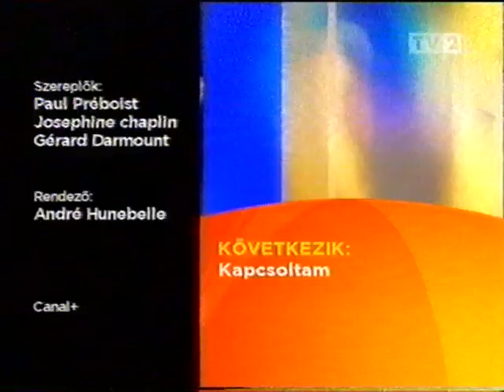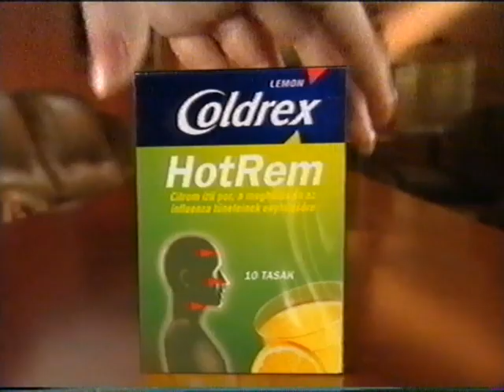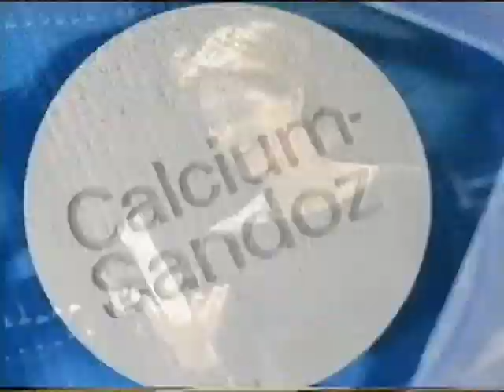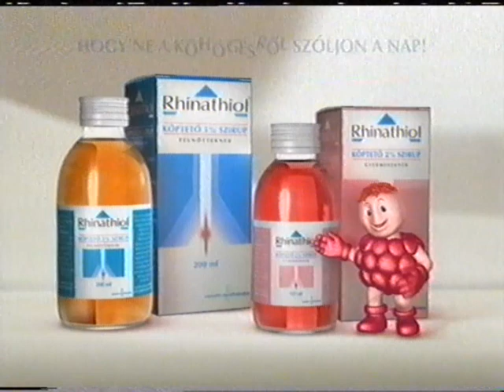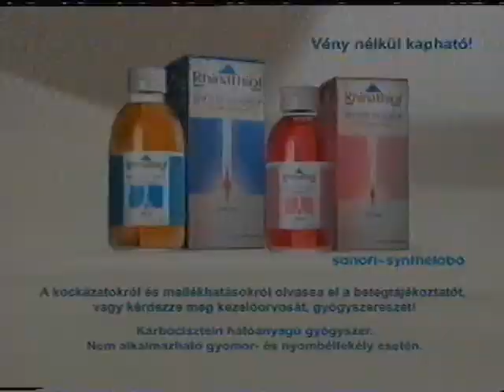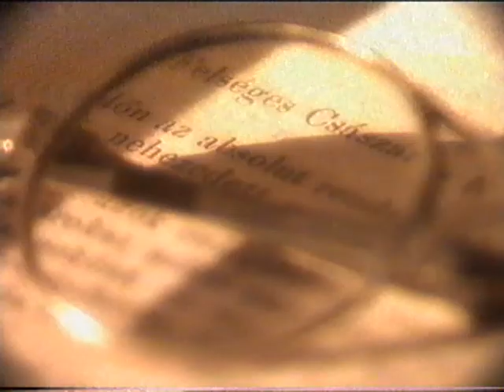TV2 2003 Négy muskétás... vége (szünet) Kapcsoltam